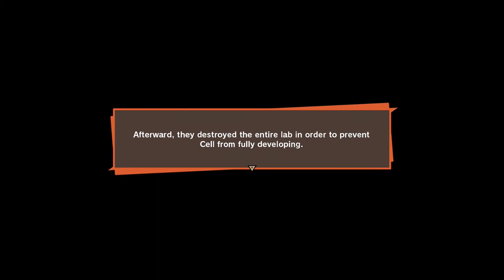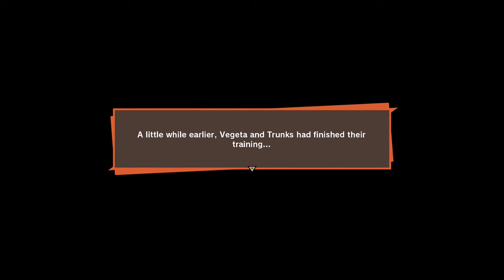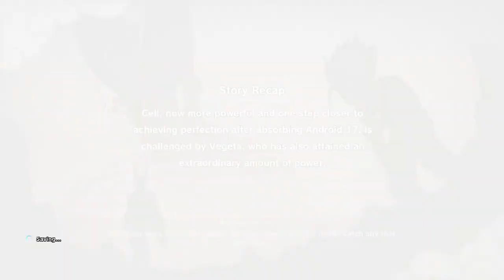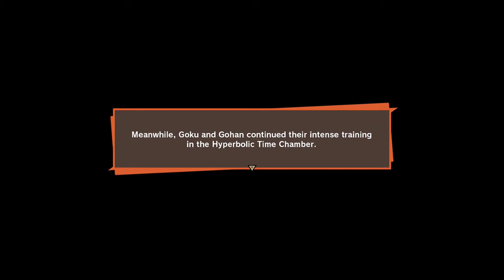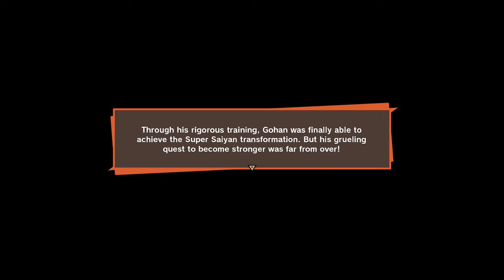Dragon Ball Z: Kakarot Playthrough (Blind) Part 18